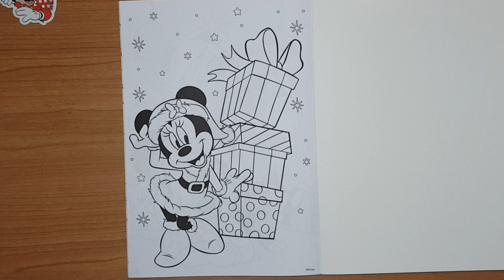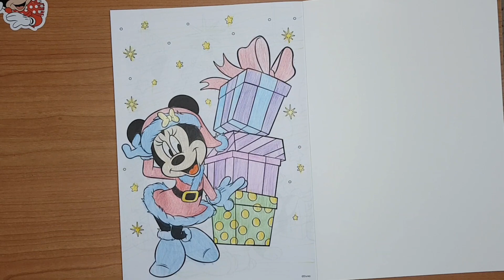❤Раскаска рождество❤Christmas coloring page❤coloriage de Noël❤Minnie Mouse❤ Mickey Mouse❤Минни Микки